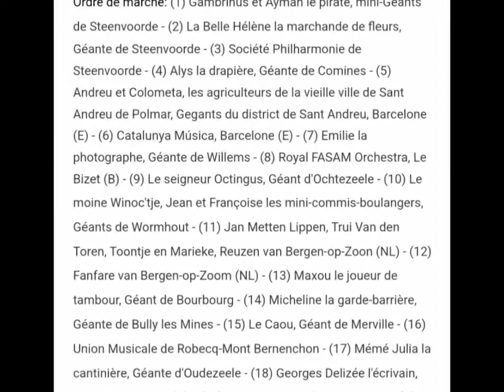Cortège Des Géants Portés Steenvoorde diapo 2022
dimanche 8 mai
à suivre : carnaval de Péronne (15/05/22)
vous pouvez me retrouver sûr :